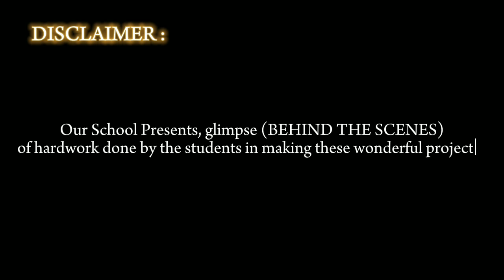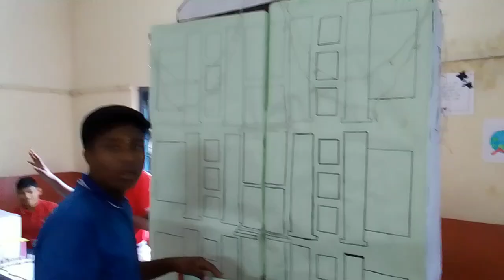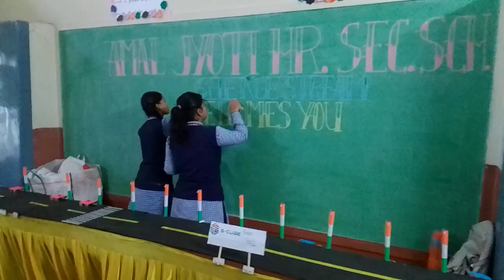Science Expo 2024 at Amal Jyoti Hr. Sec.SCH. Maharajpur Madhya Pradesh.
Science Major Project Behind the scenes